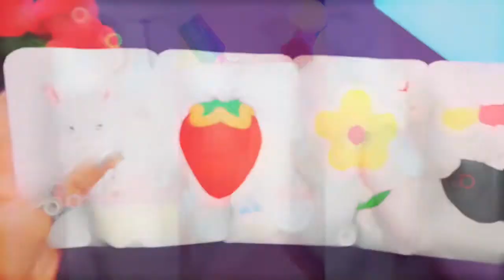6 Easy DIY Craft | School Craft | Cute DIY Craft ♥🥰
In this video you can see 6 Easy DIY Craft there are scale , cute notebook, cute chocolate gift, paper squishy, stickers .I hope you all like it and don't forget to subscribe my channel.